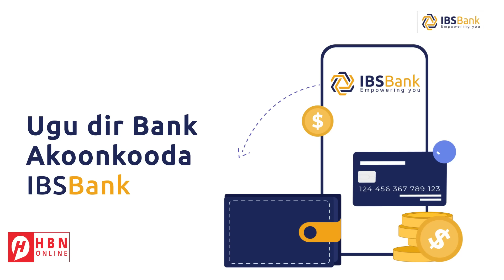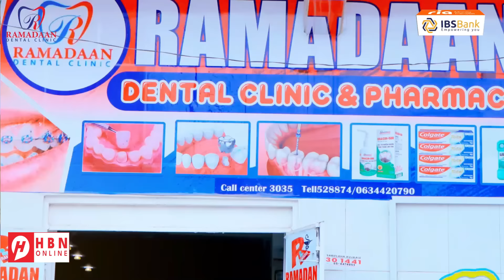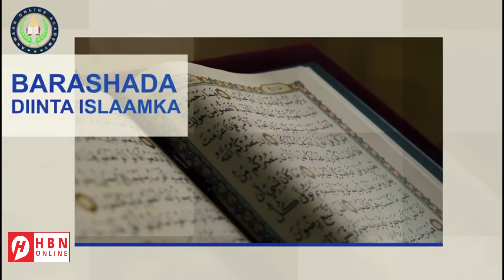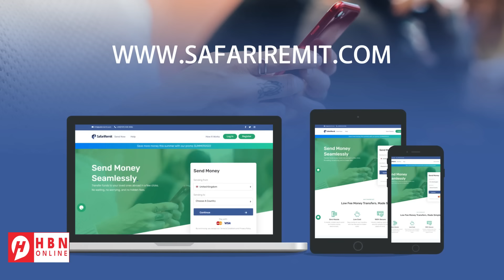XOG CUSUB WEERARKII MOSCOW+ SIDA LOOGA HADLAY + DAGAALKA QAZA + HANJABAADA XUUTIGA